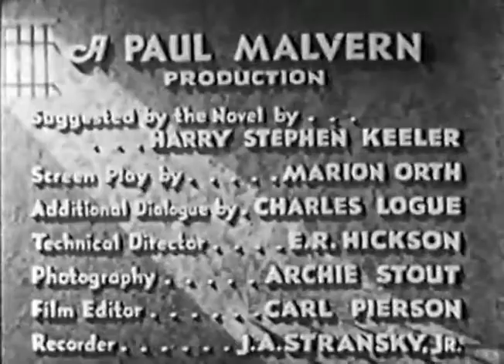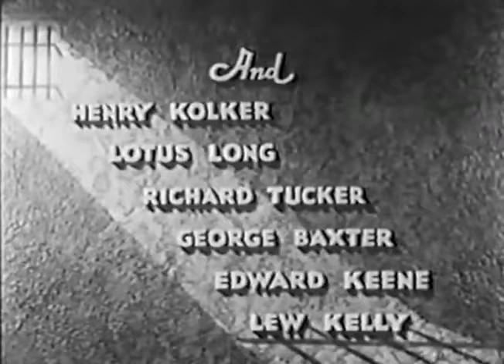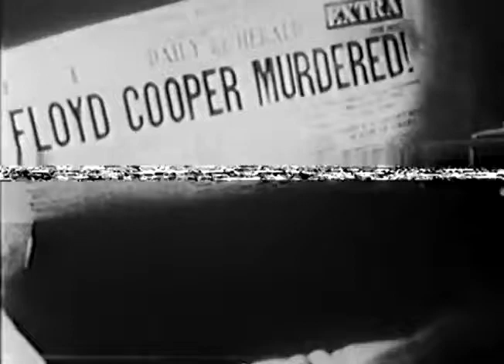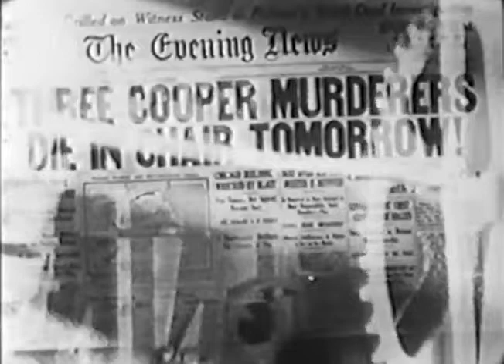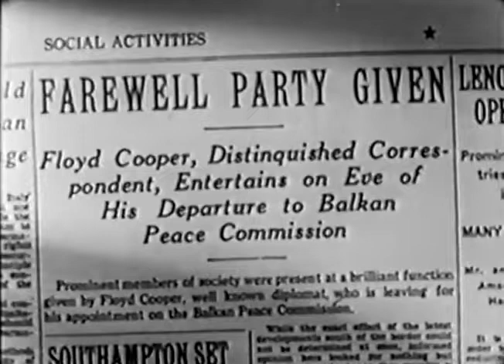"Sing Sing Nights" starring Conway Tearle (1934)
A respected war correspondent is found murdered, with three bullets--from three different guns--in him. Three different men are arrested, convicted and sentenced to death for the murder, but only one can be the actual killer. A criminologist sets out to find who is really guilty.
Cast: Conway Tearle ... Floyd Harding Cooper
Hardie Albright ... Howard Trude
Ferdinand Gottschalk ... Professor Varney
Jameson Thomas ... Robert McCaigh
Berton Churchill ... Governor Duane
Boots Mallory ... Ellen Croft
Mary Doran ... Anne McCaigh
Henry Kolker ... Kurt Nordon
Lotus Long ... Li Sung
Richard Tucker ... Attorney General
George Baxter ... Sergei Krenwicz